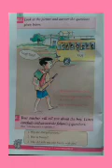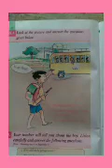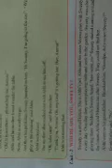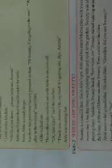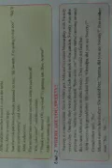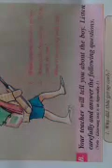at the zoo🐕🦌🦓🐆 CLASS-2 ENGLISH